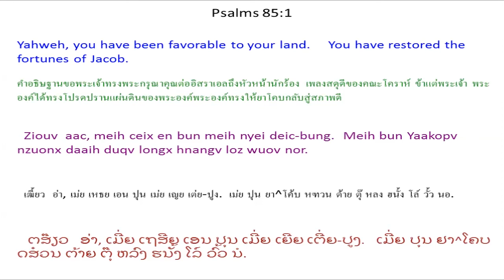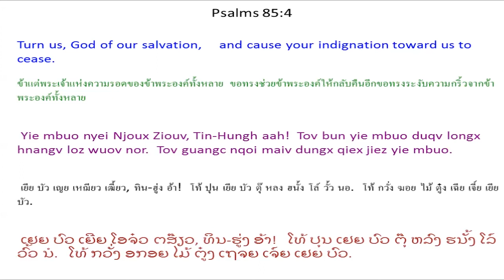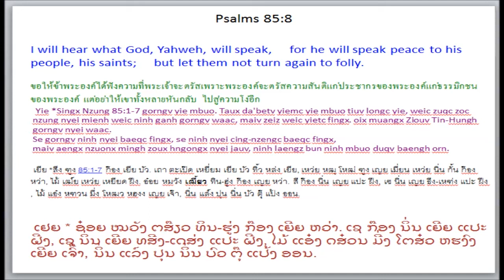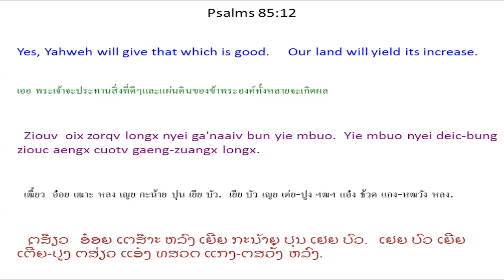Singx Nzung 85 Psalm 85 Mien Bible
Mien Language Bible: Psalm 85
Mienh nyei Ging-Sou: Singx Nzung 85
เมี่ยน เญย กีง-โซว: สีง ฑูง 85
ມ່ຽນ ເຍີຍ ກີງ-ໂຊວ: ສີງ ດສູງ 85

Daux Gaux Tov Tin-Hungh
Korv-Lienh I^saa^laa^en
Jiu bun dorh nzung nyei mienh.
Kolaa nyei Zeiv-Fun zoc nyei singx nzung.
1 Ziouv aac, meih ceix en bun meih nyei deic-bung.
Meih bun Yaakopv nzuonx daaih duqv longx hnangv loz wuov nor.
2 Meih guangc meih nyei baeqc fingx nyei zuiz-nipc,
zorqv nqoi * ninh mbuo zoux dorngc nyei yietc zungv zuiz. Selaa
3 Meih dingh njiec, maiv qiex jiez ninh mbuo,
meih huin nzuonx, maiv nouz ninh mbuo aqv.
4 Yie mbuo nyei Njoux Ziouv, Tin-Hungh aah!
Tov bun yie mbuo duqv longx hnangv loz wuov nor.
Tov guangc nqoi maiv dungx qiex jiez yie mbuo.
5 Meih oix qiex jiez yie mbuo taux yietc liuz fai?
Oix nouz yie mbuo taux maanc gouv maanc doic fai?
6 Meih maiv bun yie mbuo aengx fingv jiez daaih
weic bun yie mbuo kaux meih duqv njien-youh fai?
7 O Ziouv aac, tov bun cing meih ziepc zuoqv nyei hnamv yie mbuo,
aengx zorqv meih nyei njoux en ceix bun yie mbuo.
8 Yie * oix muangx Ziouv Tin-Hungh gorngv nyei waac.
Se gorngv ninh nyei baeqc fingx,
se ninh nyei cing-nzengc baeqc fingx,
maiv aengx nzuonx mingh zoux hngongx nyei jauv,
ninh laengz bun ninh mbuo duqv baengh orn.
9 Ninh nyei njoux en ndongc haaix zungv yiem nitv fatv
taaih ninh wuov deix mienh,
weic bun ninh nyei njang-laangc yiem yie mbuo nyei deic-bung.
10 Ziepc zuoqv hnamv nyei jauv caux hnyouv zingx nyei jauv oix faang-buangh,
baengh fim caux baengh orn oix zom jaax.
11 Ziepc zuoqv nyei jauv oix yiem ndau cuotv,
baengh fim nyei jauv oix yiem wuov lungh mangc njiec.
12 Ziouv oix zorqv longx nyei ga'naaiv bun yie mbuo.
Yie mbuo nyei deic-bung ziouc aengx cuotv gaeng-zuangx longx.
13 Baengh fim nyei jauv oix yiem ninh nyei wuov ndaangc mingh,
weic liuc leiz jauv bun ninh nyei zaux caaiv.

1 เฒี้ยว อ่า, เม่ย เหธย เอน ปุน เม่ย เญย เต่ย-ปูง.
เม่ย ปุน ยา^โค้บ หฑวน ต้าย ตุ๊ หลง ฮนั้ง โล์ วั้ว นอ.
2 เม่ย กวั่ง เม่ย เญย แปะ ฝีง เญย ฒุ์ย-หนิบ,
เฒาะ ฆอย * นิ่น บัว โหฒว ต่อง เญย เหยียด ฒู้ง ฒุ์ย. เซ^ลา
3 เม่ย ตี้ง เหฌี่ย, ไม้ เฉีย เจี์ย นิ่น บัว,
เม่ย ฮวิน หฑวน, ไม้ โน์ว นิ่น บัว อ๊ะ.
4 เยีย บัว เญย เหฌียว เฒี้ยว, ทิน-ฮู่ง อ้า!
โท้ ปุน เยีย บัว ตุ๊ หลง ฮนั้ง โล์ วั้ว นอ.
โท้ กวั่ง ฆอย ไม้ ตู๋ง เฉีย เจี์ย เยีย บัว.
5 เม่ย อ๋อย เฉีย เจี์ย เยีย บัว เถา เหยียด ลิ์ว ไฟ?
อ๋อย โน์ว เยีย บัว เถา หม่าน โก๊ว หม่าน ต่อย ไฟ?
6 เม่ย ไม้ ปุน เยีย บัว แอ๋ง ฟี้ง เจี์ย ต้าย
เหว่ย ปุน เยีย บัว เขา เม่ย ตุ๊ เฌียน-โย่ว ไฟ?
7 โอ เฒี้ยว อ่า, โท้ ปุน ธีง เม่ย เหฒียบ ฒัวะ เญย ฮนั้ม เยีย บัว,
แอ๋ง เฒาะ เม่ย เญย เหฌียว เอน เหธย ปุน เยีย บัว.
8 เยีย * อ๋อย หมวัง เฒี้ยว ทิน-ฮู่ง ก๊อง เญย หว่า.
สี ก๊อง นิ่น เญย แปะ ฝีง,
เซ นิ่น เญย ธีง-เหฑ่ง แปะ ฝีง,
ไม้ แอ๋ง หฑวน มี่ง โหฒว หฮงง เญย เจ๊า,
นิ่น แล์ง ปุน นิ่น บัว ตุ๊ แป้ง ออน.
9 นิ่น เญย เหฌียว เอน ด่ง หาย ฒู้ง เยียม นิด ฟัด
ท่าย นิ่น วั้ว เต๋ย เมี่ยน,
เหว่ย ปุน นิ่น เญย ฌัง-หล่าง เยียม เยีย บัว เญย เต่ย-ปูง.
10 เหฒียบ ฒัวะ ฮนั้ม เญย เจ๊า เหธา เฮญี้ยว หฒีง เญย เจ๊า อ๋อย ฟาง-ปวั้ง,
แป้ง ฟิม เหธา แป้ง ออน อ๋อย ฒม จ๋า.
11 เหฒียบ ฒัวะ เญย เจ๊า อ๋อย เยียม เดา ธ้วด,
แป้ง ฟิม เญย เจ๊า อ๋อย เยียม วั้ว ลู่ง หมั่ง เหฌี่ย.
12 เฒี้ยว อ๋อย เฒาะ หลง เญย กะน้าย ปุน เยีย บัว.
เยีย บัว เญย เต่ย-ปูง ฯฒฯ แอ๋ง ธ้วด แกง-หฒวัง หลง.
13 แป้ง ฟิม เญย เจ๊า อ๋อย เยียม นิ่น เญย วั้ว ด่าง มี่ง,
เหว่ย หลิ่ว เล์ย เจ๊า ปุน นิ่น เญย เหฒา ธ้าย.

ສີງ ດສູງ 85
1 ຕສ໊ຽວ ອ່າ, ເມີ່ຍ ເຖສີຍ ເອນ ປຸນ ເມີ່ຍ ເຍີຍ ເຕີ່ຍ-ປູງ.
ເມີ່ຍ ປຸນ ຢາ^ໂຄບ ດສ໋ວນ ຕ້າຍ ຕຸ໊ ຫລົງ ຮນັ້ງ ໂລ໌ ວົ້ວ ນໍ.
2 ເມີ່ຍ ກວັ່ງ ເມີ່ຍ ເຍີຍ ແປະ ຝີງ ເຍີຍ ຕສຸ໌ຍ-ໜິບ,
ເຕສ໊າະ ອກອຍ * ນິ່ນ ບົວ ໂຕສ໋ວ ຕ່ອງ ເຍີຍ ຢຽດ ຕສູ໊ງ ຕສຸ໌ຍ. ເຊ^ລາ
3 ເມີ່ຍ ຕີ້ງ ເອຈ່ຍ, ໄມ້ ເຖຈຍ ເຈ໌ຍ ນິ່ນ ບົວ,
ເມີ່ຍ ຮວິນ ດສ໋ວນ, ໄມ້ ໂນ໌ວ ນິ່ນ ບົວ ອ໊ະ.
4 ເຢຍ ບົວ ເຍີຍ ໂອຈ໋ວ ຕສ໊ຽວ, ທິນ-ຮູ່ງ ອ້າ!
ໂທ້ ປຸນ ເຢຍ ບົວ ຕຸ໊ ຫລົງ ຮນັ້ງ ໂລ໌ ວົ້ວ ນໍ.
ໂທ້ ກວັ່ງ ອກອຍ ໄມ້ ຕູ໋ງ ເຖຈຍ ເຈ໌ຍ ເຢຍ ບົວ.
5 ເມີ່ຍ ອ໋ອຍ ເຖຈຍ ເຈ໌ຍ ເຢຍ ບົວ ເຖົາ ຢຽດ ລິ໌ວ ໄຟ?
ອ໋ອຍ ໂນ໌ວ ເຢຍ ບົວ ເຖົາ ໝ່ານ ໂກ໊ວ ໝ່ານ ຕ່ອຍ ໄຟ?
6 ເມີ່ຍ ໄມ້ ປຸນ ເຢຍ ບົວ ແອ໋ງ ຟີ້ງ ເຈ໌ຍ ຕ້າຍ
ເຫວີ່ຍ ປຸນ ເຢຍ ບົວ ເຂົາ ເມີ່ຍ ຕຸ໊ ອຈຽນ-ໂຢ້ວ ໄຟ?
7 ໂອ ຕສ໊ຽວ ອ່າ, ໂທ້ ປຸນ ທສີງ ເມີ່ຍ ຕສຽບ ຕສົ໊ວະ ເຍີຍ ຮນ້ຳ ເຢຍ ບົວ,
ແອ໋ງ ເຕສ໊າະ ເມີ່ຍ ເຍີຍ ໂອຈ໋ວ ເອນ ເຖສີຍ ປຸນ ເຢຍ ບົວ.
8 ເຢຍ * ອ໋ອຍ ໝວັງ ຕສ໊ຽວ ທິນ-ຮູ່ງ ກ໊ອງ ເຍີຍ ຫວ່າ.
ເຊ ກ໊ອງ ນິ່ນ ເຍີຍ ແປະ ຝີງ,
ເຊ ນິ່ນ ເຍີຍ ທສີງ-ເດສ່ງ ແປະ ຝີງ,
ໄມ້ ແອ໋ງ ດສ໋ວນ ມີ່ງ ໂຕສ໋ວ ຫຮງົງ ເຍີຍ ເຈົ໊າ,
ນິ່ນ ແລ໌ງ ປຸນ ນິ່ນ ບົວ ຕຸ໊ ແປ້ງ ອອນ.
9 ນິ່ນ ເຍີຍ ໂອຈ໋ວ ເອນ ດົ່ງ ຫາຍ ຕສູ໊ງ ຢຽມ ນິດ ຟັດ
ທ່າຍ ນິ່ນ ວົ້ວ ເຕີ໋ຍ ມ່ຽນ,
ເຫວີ່ຍ ປຸນ ນິ່ນ ເຍີຍ ອຈັງ-ຫລ່າງ ຢຽມ ເຢຍ ບົວ ເຍີຍ ເຕີ່ຍ-ປູງ.
10 ຕສຽບ ຕສົ໊ວະ ຮນ້ຳ ເຍີຍ ເຈົ໊າ ເຖສົາ ໂຮຍ້ວ ຕສີ໋ງ ເຍີຍ ເຈົ໊າ ອ໋ອຍ ຟາງ-ປວັ້ງ,
ແປ້ງ ຟິມ ເຖສົາ ແປ້ງ ອອນ ອ໋ອຍ ຕສົມ ຈ໋າ.
11 ຕສຽບ ຕສົ໊ວະ ເຍີຍ ເຈົ໊າ ອ໋ອຍ ຢຽມ ເດົາ ທສວດ,
ແປ້ງ ຟິມ ເຍີຍ ເຈົ໊າ ອ໋ອຍ ຢຽມ ວົ້ວ ລູ່ງ ໝັ່ງ ເອຈ່ຍ.
12 ຕສ໊ຽວ ອ໋ອຍ ເຕສ໊າະ ຫລົງ ເຍີຍ ກະນ້າຍ ປຸນ ເຢຍ ບົວ.
ເຢຍ ບົວ ເຍີຍ ເຕີ່ຍ-ປູງ ຕສ່ຽວ ແອ໋ງ ທສວດ ແກງ-ຕສວັ໋ງ ຫລົງ.
13 ແປ້ງ ຟິມ ເຍີຍ ເຈົ໊າ ອ໋ອຍ ຢຽມ ນິ່ນ ເຍີຍ ວົ້ວ ດ່າງ ມີ່ງ,
ເຫວີ່ຍ ຫລິ່ວ ເລີ໌ຍ ເຈົ໊າ ປຸນ ນິ່ນ ເຍີຍ ເຕສົ໋າ ທສ້າຍ.